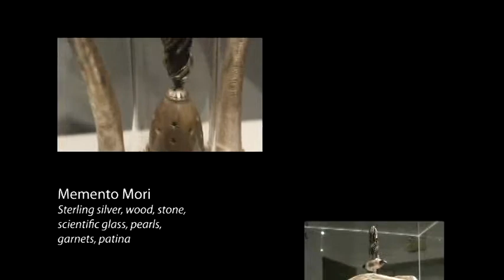Lynn Cool video.avi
Video preview for Lynn Cool's gallery show "Synthesis" at Wagner gallery SIUE
September 2011
Music performed by Christy Lim